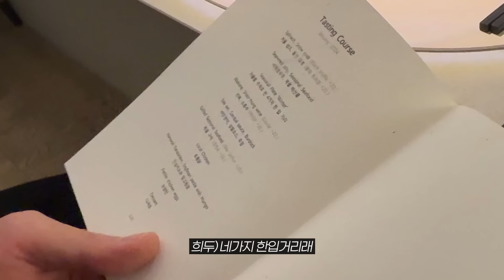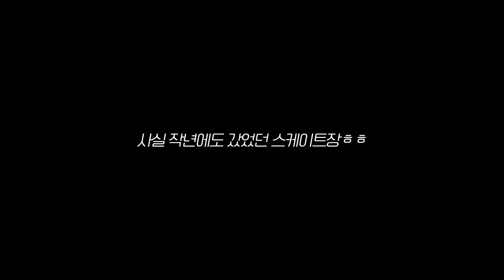(SUB) 6주년 VLOG❤️ l 기념일 레스토랑 추천🍽️ l 하얏트 스케이트장 데이트⛸️ l 새해맞이 쿠키영상🍪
나둥이들 안녕하세요~❤️ 지난주 주말은 저와 희두의 6주년 기념일이었어요. 시간이..정말 빠르네요...ㅎㅎ하지만 전 아직도 희두랑 노는 게 제일 재밌답니다😝😋

기념일이라고 엄청나게 거창한 파티를 하진 않았고, 오랜만에 둘만의 소소한 데이트를 했어요! 바쁜 요즘 이것마저도 얼마나 소중한 시간인지...😭💕 오늘은 6주년 데이트 영상을 아주 소소하게... 공유를 해보려고 합니다ㅎㅎ 데이트 중에 영상을 틈틈이 찍으려 하는데도 막상 쉽지가 않더라구요🥹 이나연 먹는 장면밖에 없는 거 실화인가요? 하하 (평소에도 제대로 못 찍지만 앞으로 더 열심히 노력은 해볼게유...🫠😭💕) 그래도!~!~! 나둥이들이랑
추억을 나누고 싶었어요!!🥳 오늘 영상도 재밌게 봐주시고, 남은 하루도 행복하게 마무리하시길 바랄게요!😍

그리고 축하해주신 나둥이들 모두 감사합니다😘😘

Hello Nadoongies~❤️ Last weekend was my 6th anniversary with Hee Doo. Time flies really quick…but it’s still the most fun for me when I hang out with Hee Doo😝😋

We didn’t prepare a big party for our anniversary, we just prepared a small date all to ourself! It was a really precious time as we were busy recently...😭💕 I’ll be sharing our small.. 6th anniversary video today. It wasn’t that easy to film in the middle of our date 🥹 Does it make sense that there are only scenes of Lee Nayeon eating? Haha  (I usually don’t film well but I’ll try my best next time...🫠😭💕) But!~!~! I wanted to share my memory with Nadoongies!!🥳 I hope you’d enjoy today’s video, and I hope you’d have a great day ahead of you!😍

And thank you for all Nadoongies that congratulated us😘😘